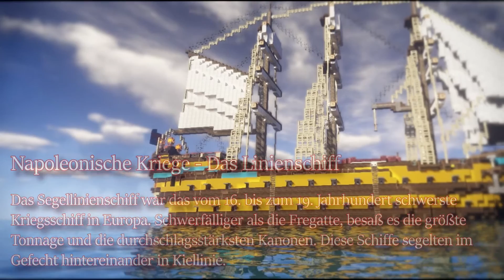Maritime Bauideen || Schiffe || Eine Zeitreise zur See || Minecraft Tipps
Du magst das Open-World-Spiel „Minecraft“?

Wir verwenden Minecraft 1.10.2
mit OptiFine_1.10.2_HD_U_D4 (ShadersMod ist hierbei integriert)

Unser Shader ist der Sonic Ether's unbelievable Shader SEUS v.11

Groschys Mikrofon:

Gespielt und kommentiert wird das Ganze von DasSchwarzerhase, Little_Lucrezia, Groschy, Wuerxel und Qumpel aus dem Studio Winthor